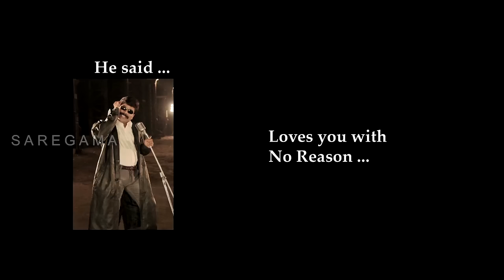Terror Love Anthem | Tamil Version | Power star | Azhagan Azhagi | Alagan Alagi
Bowled over by Power Star's powerful acting in Terror Love Anthem's English version? Here is a chance to watch the super hit song in both English & Tamil. Enjoy!

Cast: Power Star Srinivasan, Jack Michael, Aarushi, Aarthi
Director: Nandha Periyasamy